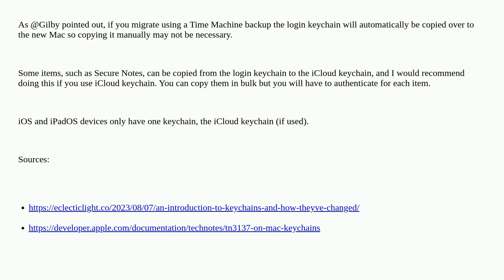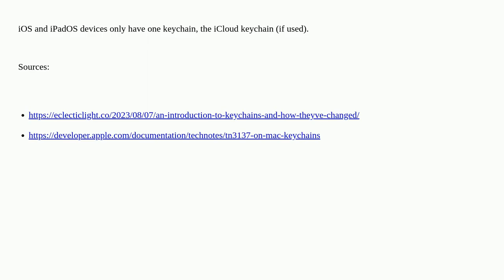Apple: Are all default Keychains on macOS synced to the cloud?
Are all default Keychains on macOS synced to the cloud?

A special thanks goes out to the community

  password icloud keychain